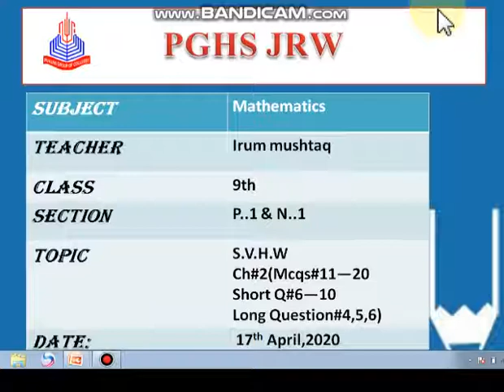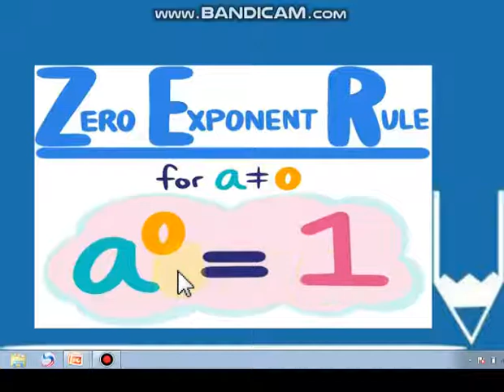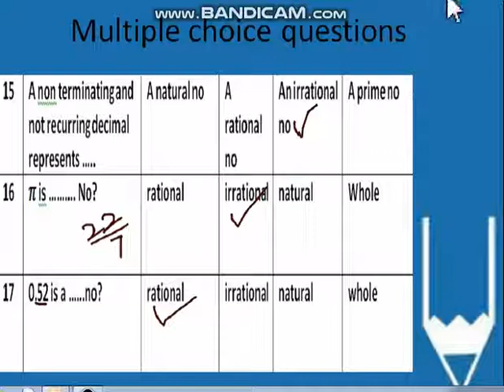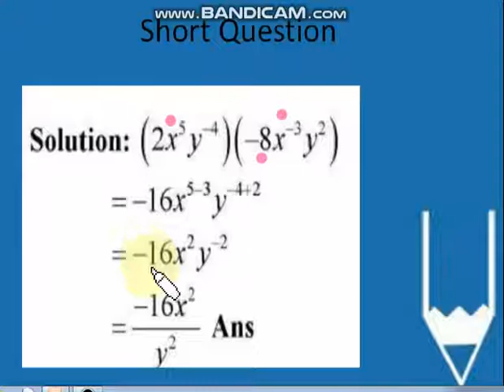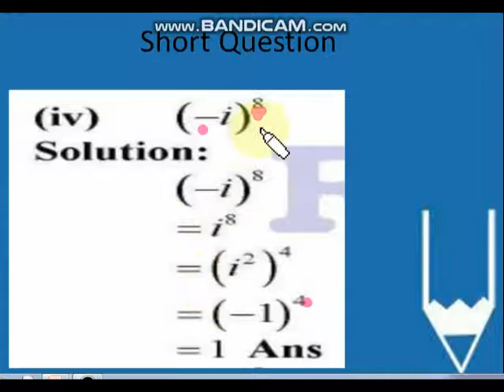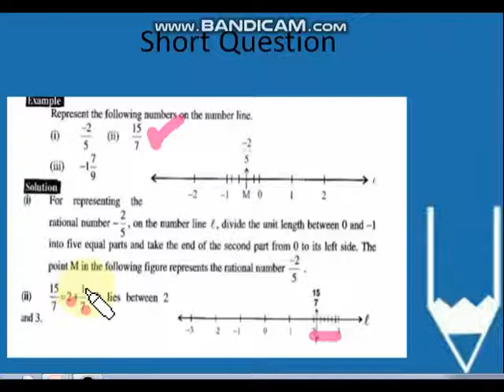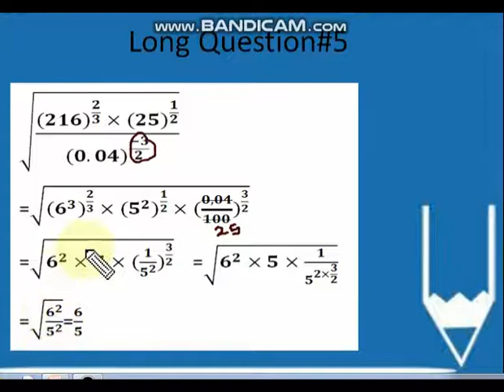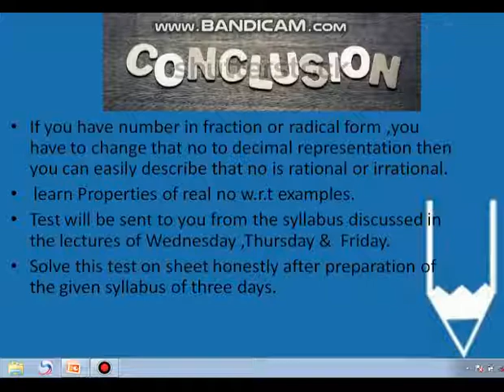Mathematics 9th Class: Summer Pack activity (17_04_2020)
Unit#2. MCQs+short questions+long questions